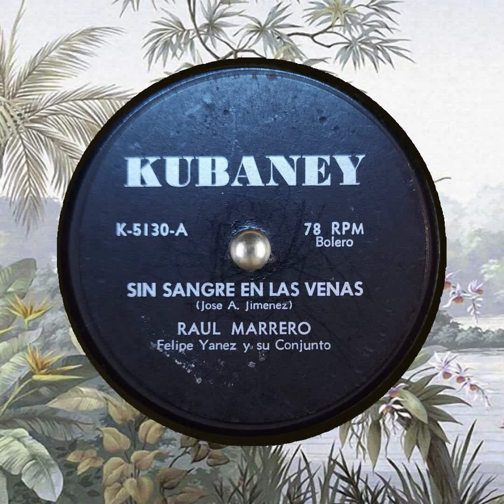SIN SANGRE EN LAS VENAS Raul Marrero KUBANE